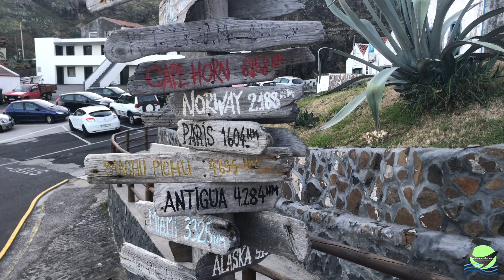AZORES ISLANDS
Buceo en Santa Maria de Azores, Portugal